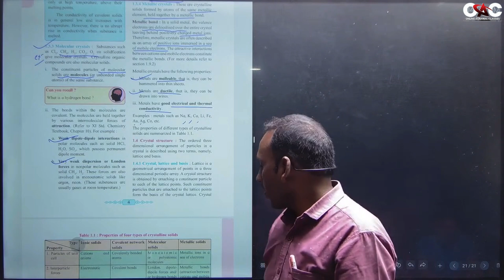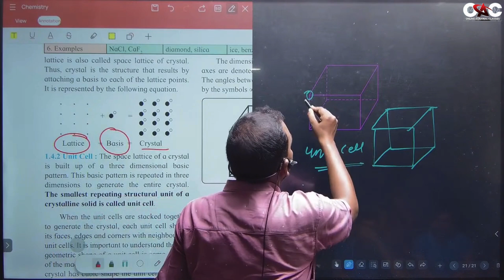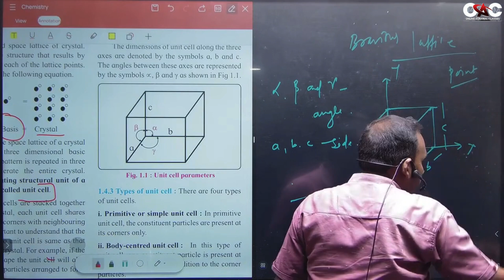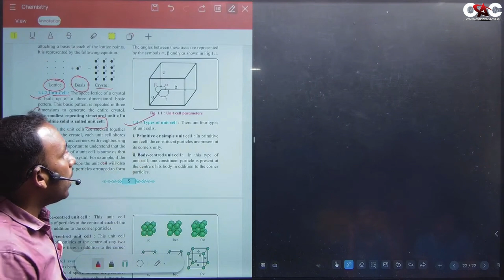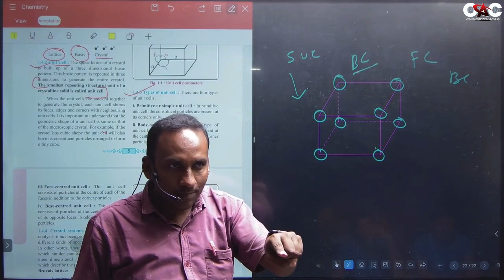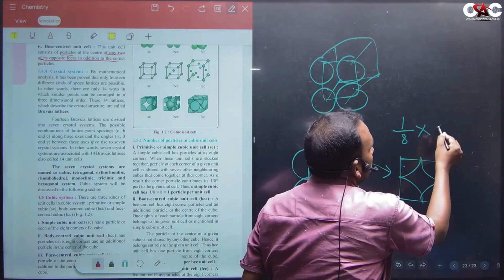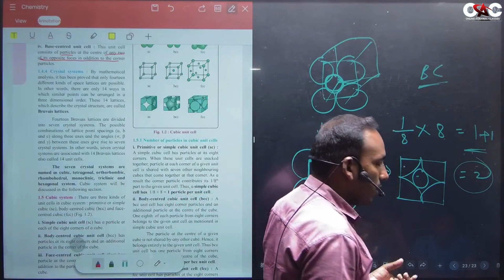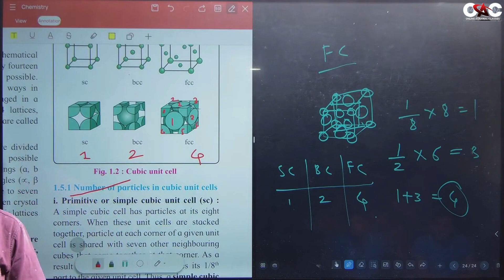12th Maharashtra Board24-25/Chemistry/Solid State /Lecture- 2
12th Maharashtra Board24-25/Chemistry/Green Chemistry & Nono-Chemistry /Lecture- 1

LAKSHYA - MHCET crash course 2024

To download teacher lecture notes,exam test sheets & its answer key/solutions visit MHCET crash course Batch in Batch Section of online Agrawal classes app /OAC ) in addition to live classes & recorded classes and online exam

✒️ We will cover complete class  11th & 12th physics /chemistry/maths & biology syllabus in 40 days.

✒️ Daily live classes ( phy/che/maths/Bio) on our YouTube Channel &
Online Agrawal classes app  ( 8am to 3.30pm)

✒️ PDFs of teacher Lecture Notes & Exam Practice sheet /its answer key /solutions will be provided on online Agrawal classes App

For any query: please whats up on